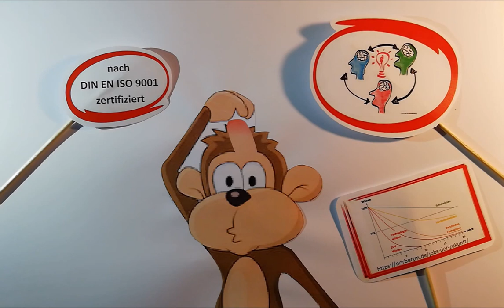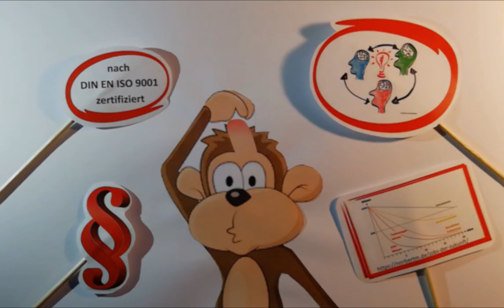Von Affen, Bananen und Wissensmanagement - Video von Christoph Holderbach und Kevin Erb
Was Affen, Bananen und eine Dusche mit Wissensmanagement, Lernen und der ISO9001 zu tun haben, erklären hier Christoph Holderbach und Kevin Erb.